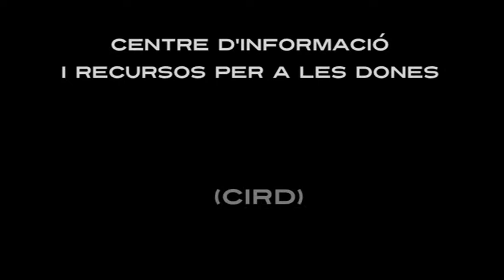Presentació del documental "Latinas" de Lirba Cano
Al Centre d'Informació i Recursos per a les Dones (CIRD)